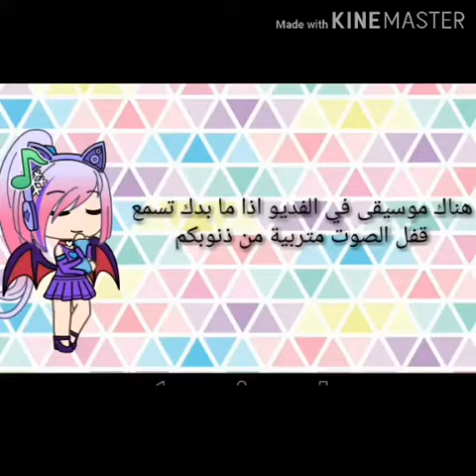صار عندي توام 🌺